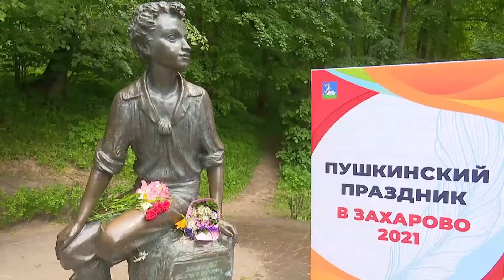ПРО Утро 10.08.22